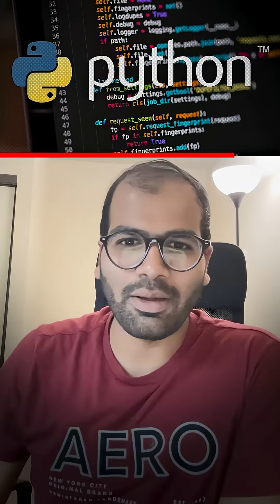US-ல Software Test Engineer-க்கு 2 கோடி Salary..! | Study With LAK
If you're interested in studying abroad and want to avail free IELTS, TOEFL, or GRE training, please fill out the form